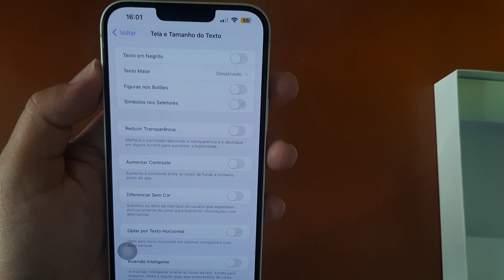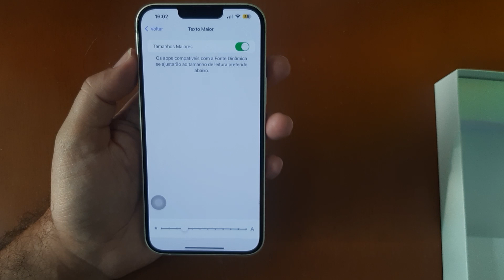Como AUMENTAR O TAMANHO das LETRAS no iPhone 14, iPhone 14 Plus, iPhone 14 Pro e iPhone 14 Pro Max?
OLÁ pessoal neste vídeo vou te mostrar como aumentar o tamanho da letra no iPhone 14, iPhone 14 Plus, iPhone 14 Pro, iPhone 14 Pro Max e todos os modelos do iPhone 15
Seguindo estes passos você será capaz de aumentar o tamanho da fonte no iPhone 14 (todos os modelos e aumentar o tamanho da fonte no iPhone 15 (todos os modelos).